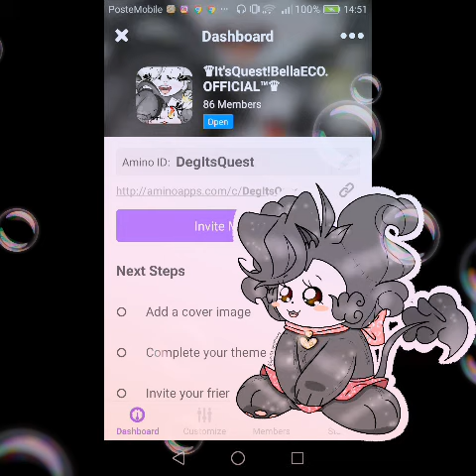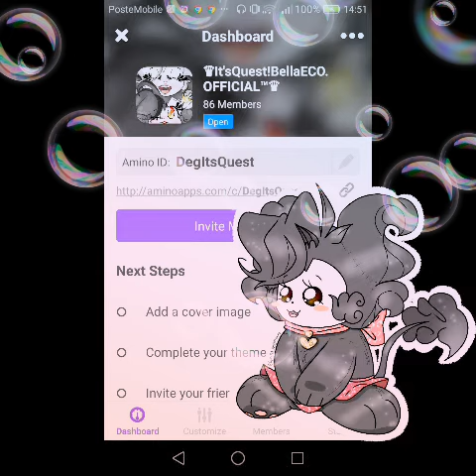•°✏.Shout out + social Medias!.✏°•(read Description)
🌼MY AMINO!

🌼MY INSTAGRAM! FOLLOW ME FOR MORE CONTENT!!: @pocky.gingercake